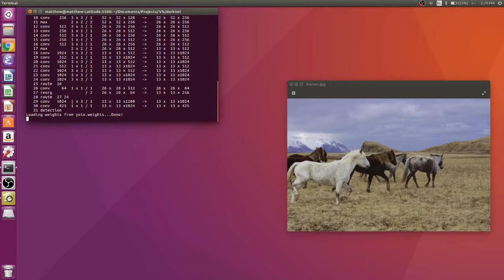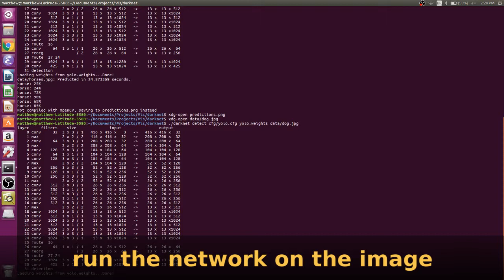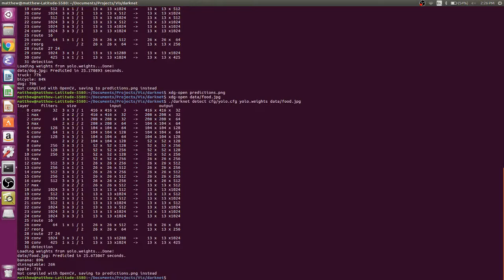Vis - Image Detection Example